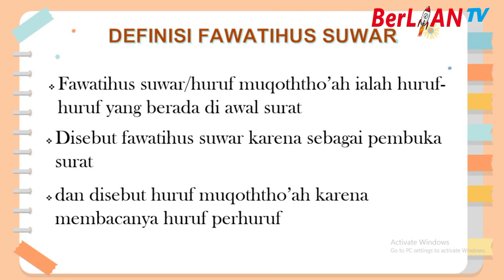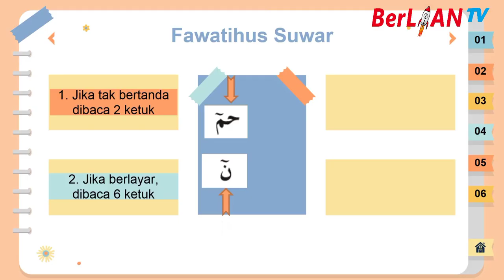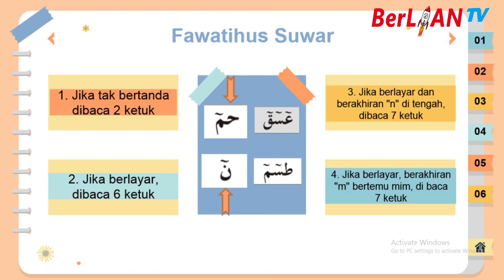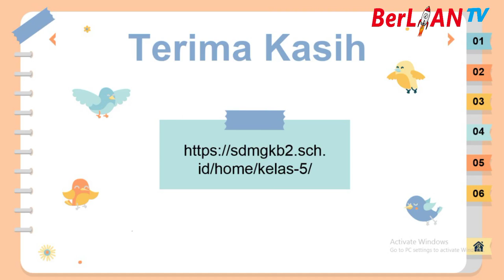Fawatihus suwar - Al Qur'an Kelas 5 SD - BerLIAN School